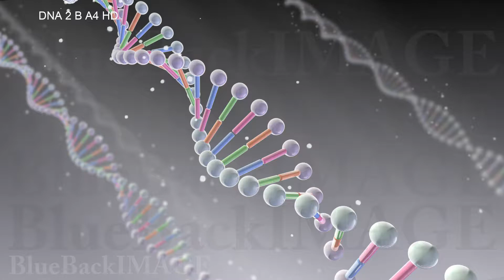映像素材 動画素材 DNA 遺伝子 染色体 ゲノム 医療 化学 二重らせん 科学 バイオ DNA 2 B A4 HD